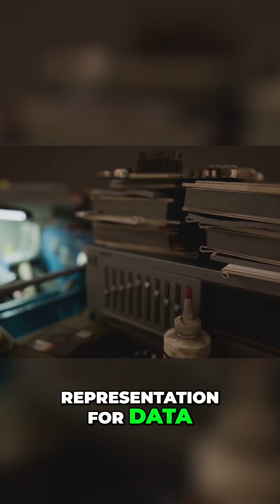Early Electronic Computers: Birth of the Digital Age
Journey through the evolution of early electronic computers like ABC & ENIAC. We explore their impact on science, engineering, and the digital revolution. Join us as we uncover computing history!